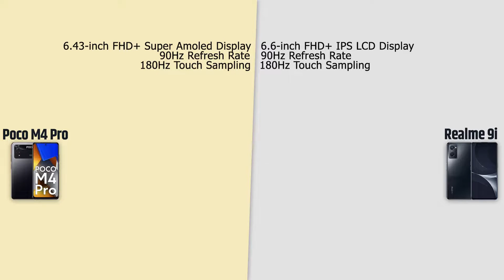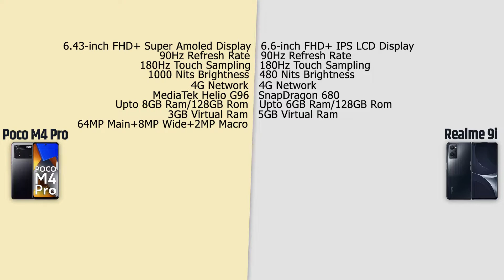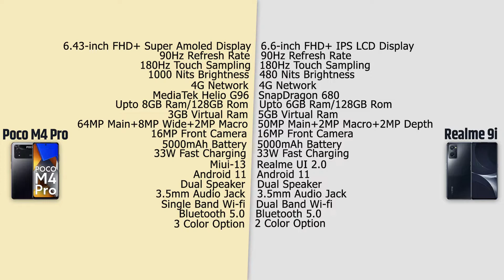Poco M4 Pro VS Realme 9i | Full Comparison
03.Samsung M11
04.Samsung M21
05.Samsung M30s

1.Logitech G102 Prodigy
2.Lenovo Gaming Mouse - M200
3.Corsair CH-9301011
4.Redgear A-10 Gaming
5.Cosmic Byte Equinox Alpha

01.iBall Baton iB-WRD12EN
02.TP-LINK TL-WR940N
03.Mi Smart Router 4C
04.D-Link DIR-806
05.D-Link DIR-819 750 Mbps Router

01.Realme Buds
02.OnePlus Bullets Wireless Z
03.Mi Neckband Bluetooth Earphones
04.Infinity (JBL) Glide 120
05.boAt Rockerz 255 Sports